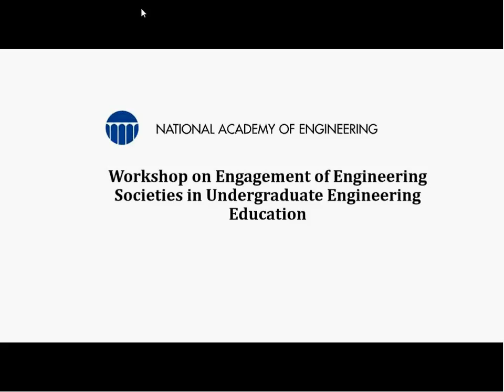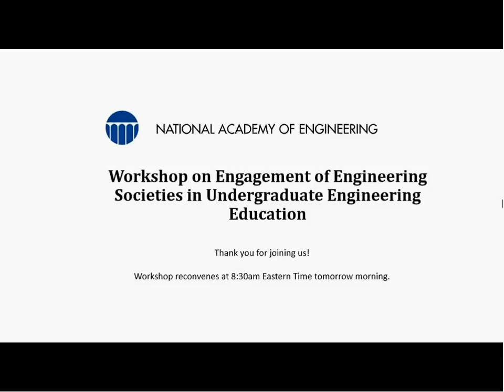Town Hall discussion on Engineering Education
Chair Leah Jamieson and Ken Jarboe moderates conversation on topics in engineering education and review ideas that were brought up earlier in the workshop.